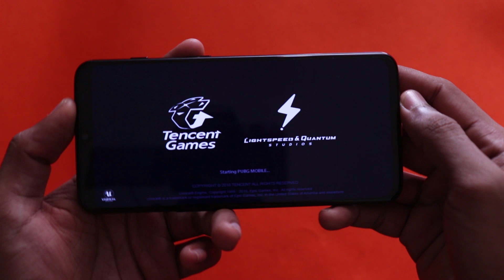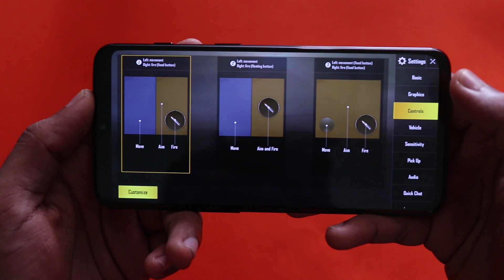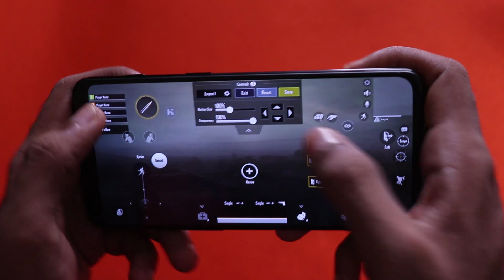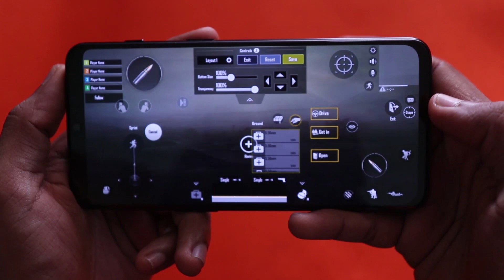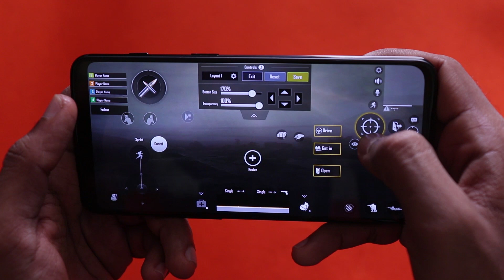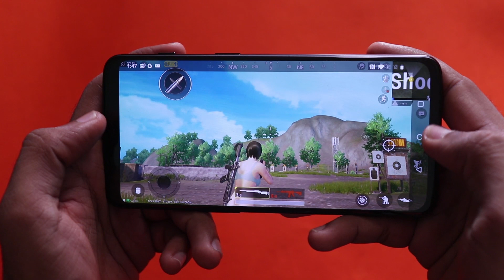How to Setup Claw In PUBG MOBILE | TIPS AND TRICKS